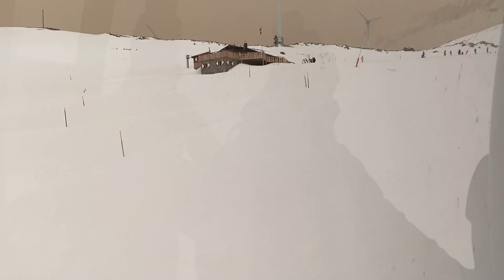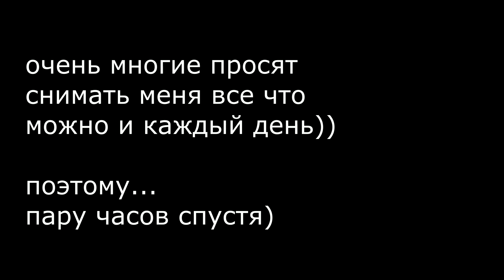Мы такого ещё не видели здесь| неожиданный день из жизни в Швейцарии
Мой инстаграм с ежедневными сторис
nata.lissa

Косметику, витамины, средства для ухода за кожей,  натуральные и огранические продукты и многое другое заказываю здесь